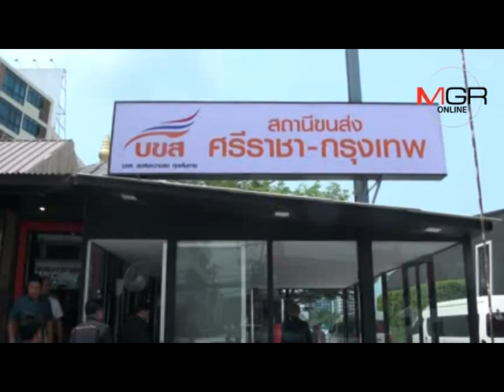คสช.ชลบุรี จัดระเบียบรถตู้โดยสา​รในอำเภอศรีราชา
2017/03/07 คสช.ชลบุรี จัดระเบียบรถตู้โดยสา​รในอำเภอศรีราชา